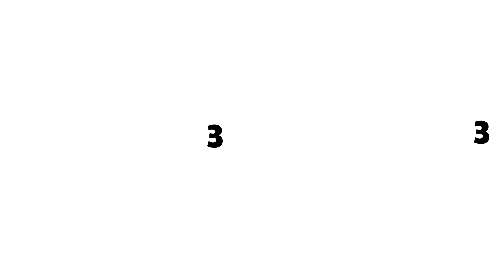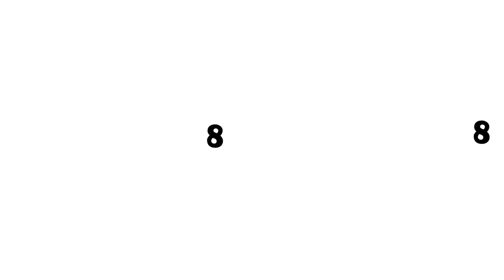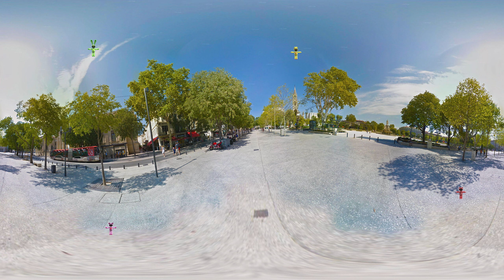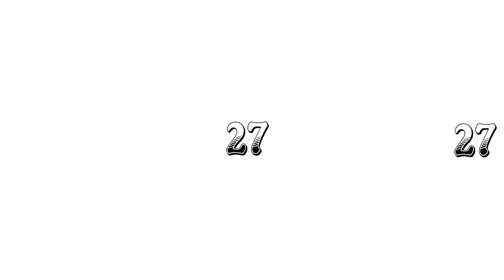FIND SMILING CRITTERS KickinChicken | Boppy Hopscotch Chicken Piggy Finding Challenge 360° VR Video